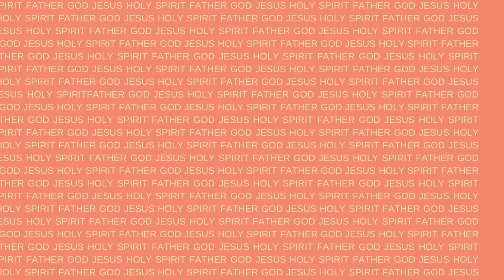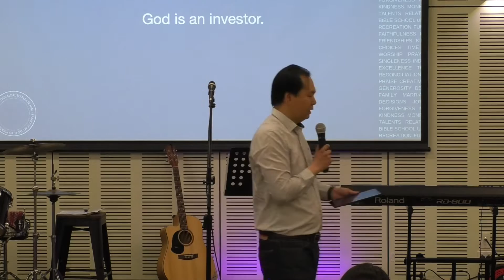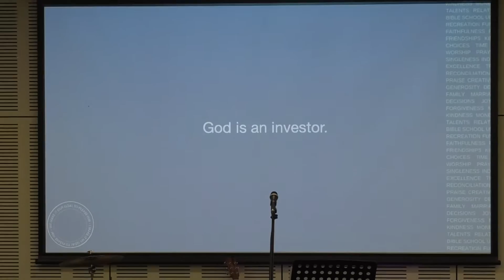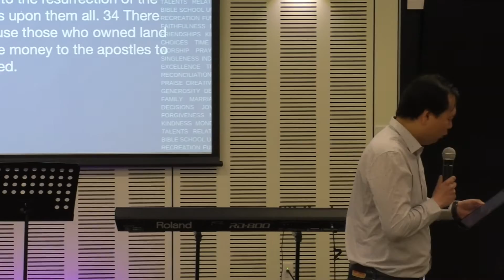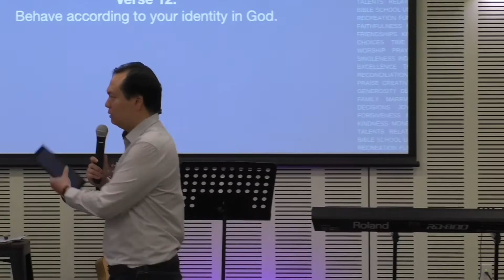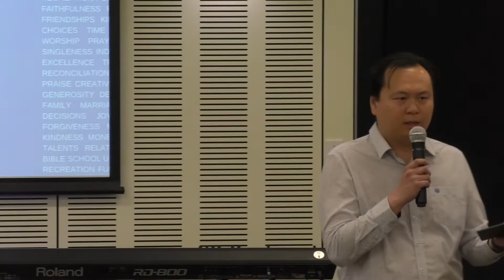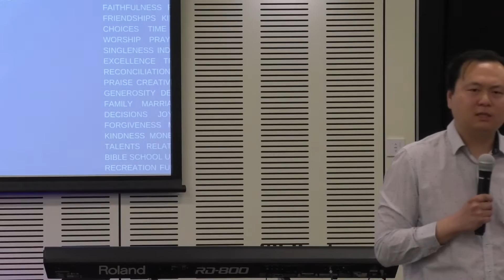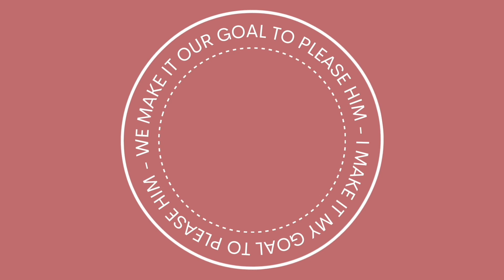Welcome to INChurch Melbourne@Home Sunday 30 October 2022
We are thrilled that you are joining us today for our INChurch@Home Service.  Today we are honoured to have David Gooi, sharing a powerful word, entitled Defeating the cancer of greed. We hope you are blessed, thanks for joining us.